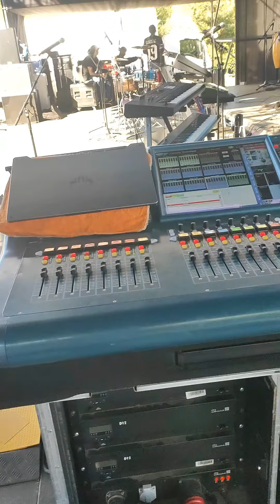hoytoca sonido en vivo para los "Diamantes de Allipen" con la técnica de "JL pro"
"JL Pro" presta un servicio de calidad, excelentes técnicos.